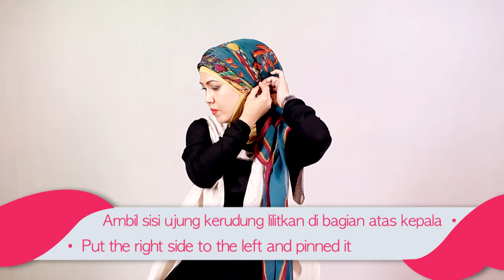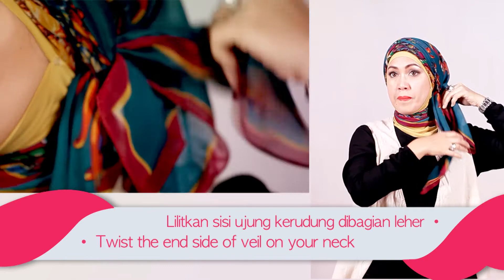The Look: Hijab Tutorial - Turban Hijab Look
Find the latest Hijab Fashion tips, tutorial, and daily inspiration for your everyday look. Be prepared to get inspired!